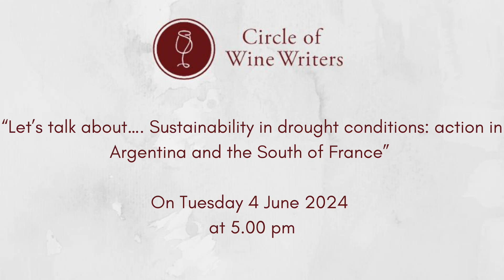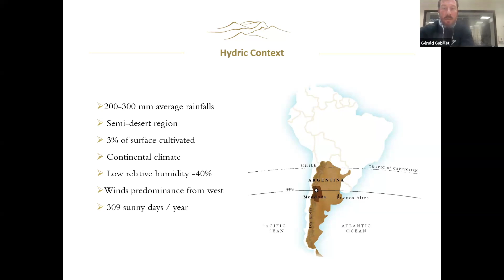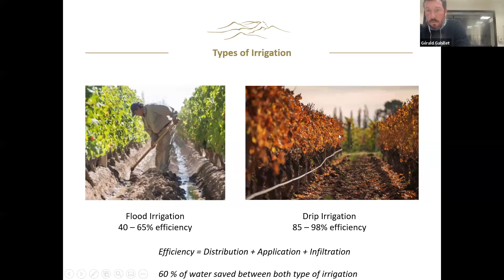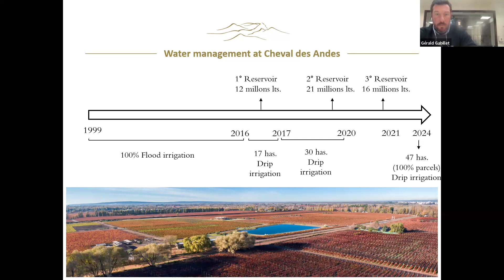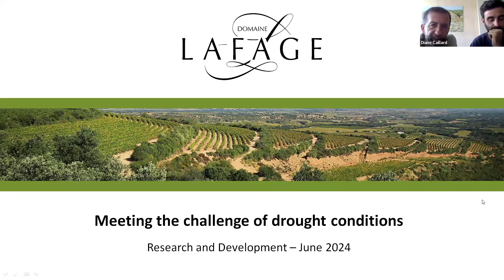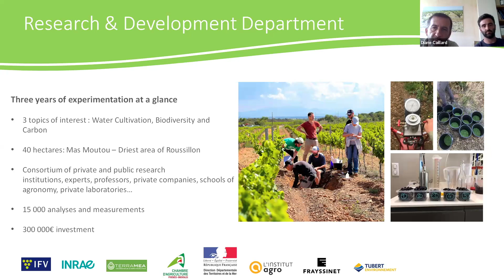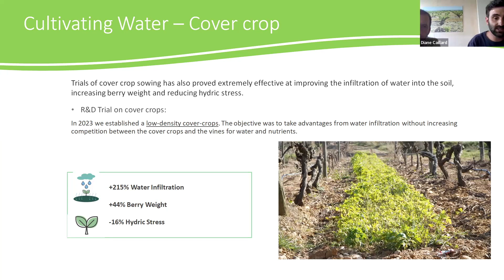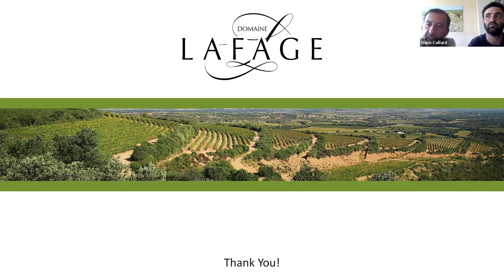“Let’s talk about…Sustainability in drought conditions: action in Argentina and the South of France”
Thank you to Gérald Gabillet, Jean-Marc Lafage and Antoine Lespes for their presentation.